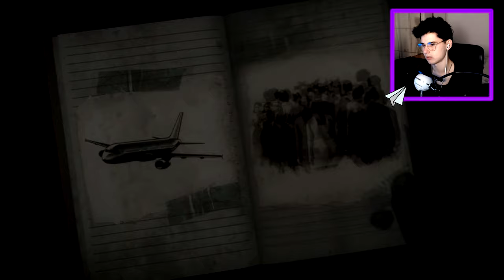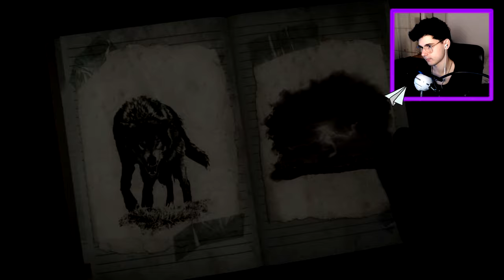СОФАТА СЕ ЗАБЪРКВА С UNTIL DAWN! | UNTIL DAWN BG WALKTHROUGH #1